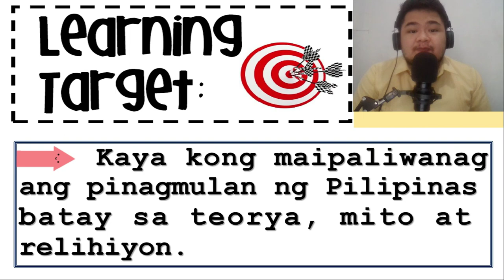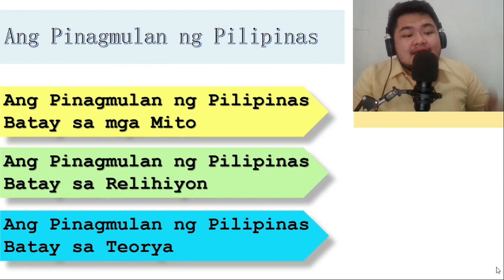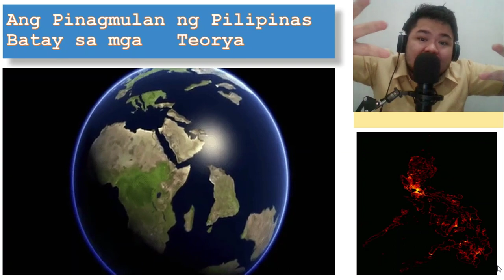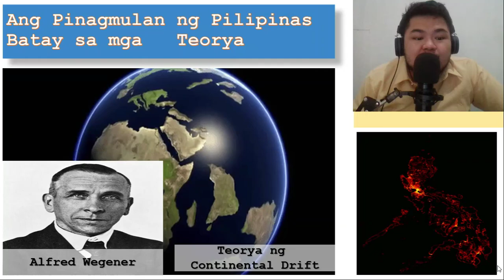Ang Pinagmulan ng Pilipinas Batay sa Mito, Relihiyon at Teoryo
Marami ang posibilidad na makapagsasabi sa atin kung saan nagmula ang Pilipinas mula sa mga alamat kagaya ng alamat ng Luzon, Visayas at Mindanao, mitos kagaya ng pagkakabuo ng bansa natin mula kay bathala, relihiyon kagaya ng sinasabi sa bibliya na ang mundo ay pinaghiwalay ng Diyos at pinunan ng mga tao na kaniyang hinulma at niluto sa loob ng pugon, at mga teorya kagaya ng Teorya ng Bulkanismo, Teorya ng Plate Tectonics, Continental Drift at iba pa. Lahat ng ito ay maaaring makapagbigay sa atin ng mas malalim na pag-unawa at pagpapahalaga hinggil sa ating bansa at sa ating pagkakakilanlan bilang mga Pilipino. Dahil sa dami ng mga posibilidad at teorya na inaaral hinggil sa pinagmulan ng ating bansa, kinakailangan nating maging mapanuri at mabusisi sa ating paniniwalaan.

Mula sa sinabi ni Dr. Jose Rizal na kung nais nating malaman ang kapalaran ng ating bansa ay kinakailangan nating mahinuha ang at buksan ang mga pahina na nagsasabi tungkol sa kasasayan nito ay mahihinuha natin na ang pag-aaral hinggil sa kasaysayan ng bansa natin at pag-unawa sa pinagmulan nito ay isang konkretong paraan ng pagpapakita ng pag-ibig para rito at sumasalamin ito sa ating nasyonalismo.